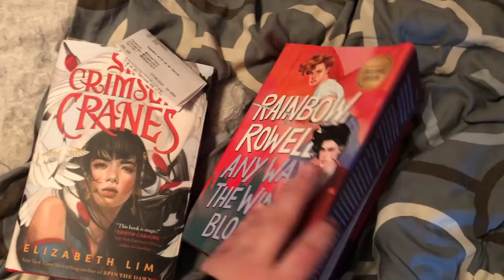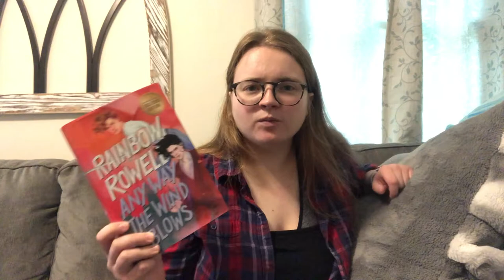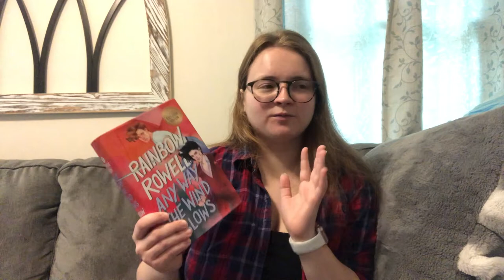Any Way the Wind Blows Reading Vlog // Spoiler Free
I cannot believe this book is finally here and in my hands! I also can’t believe that I finally, Finally, managed to successfully do a 24-hour reading vlog. Spending all day staring at the pages actually did end up making my eyes feel a little wonky but I feel so empowered now, like I can finish anything I set my mind to (Priory of the Orange Tree, are you next? Just kidding. But…) Giving this book 5 stars, it was so good, even when it stumbled.

This vlog is totally spoiler free for the whole series so you can go into it and walk out ready to read all the books and be surprised by them. I do plan on trying to get up a spoiler review so you can hear all my thoughts on the book, and maybe someday I’ll do a video regarding all three.

Currently Reading // Empire of the Vampire